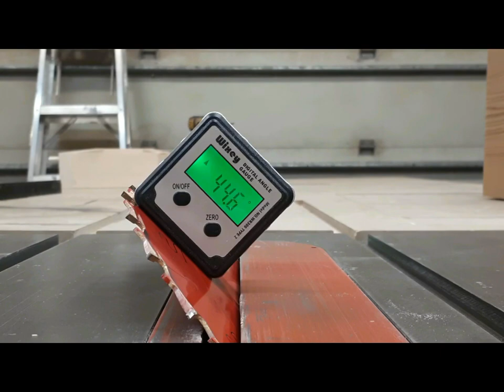woodworking / how to recycle old wood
in this video i'm recycling an old piece of wood into a modern bench.